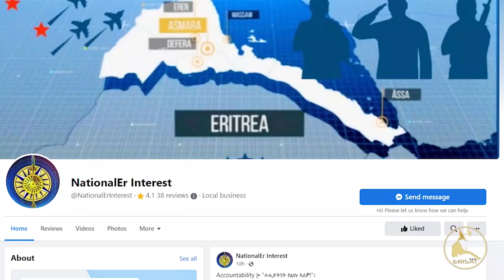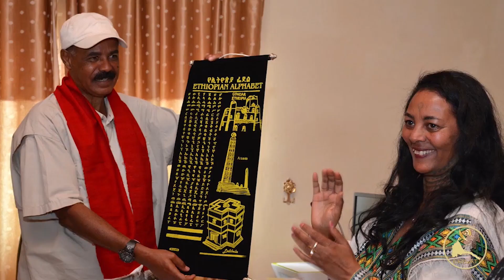ERISAT: NEWS ~ ኣክባር | ሐሽም ሸዕብየት ምን አቶብየ ተኸውፍ ህለ ልብል